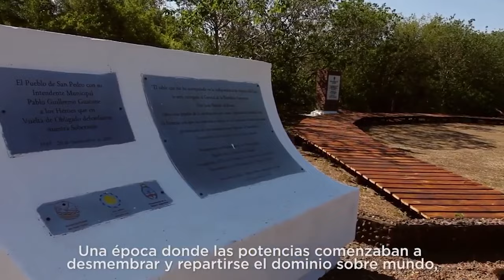CICLO LOS ALBORES DE LA PATRIA: DÍA DE LA SOBERANÍA NACIONAL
En el marco del 178° aniversario de la denominada “Guerra del Paraná” o “Batalla de Vuelta de Obligado”; gesta patriótica encabezada por el general brigadier Juan Manuel de Rosas, de la que deriva el actual “Día de la Soberanía Nacional”, las direcciones generales de cultura de las Cámaras de Diputados y Senadores de la Nación presentan el siguiente video-homenaje, producido en el “Monumento Batalla Vuelta de Obligado”, ubicado a orillas del río Paraná en el Municipio de San Pedro.

La «guerra del Paraná», o «batalla de Vuelta de Obligado» como se conoce
popularmente, a decir del propio San Martín fue “la segunda independencia argentina”. Aquel 20 de noviembre de 1845 una flota anglo-francesa compuesta por 20 buques de guerra, dotados de la mejor tecnología militar de la época, y 80 buques mercantes abarrotados de productos  manufacturados en Europa, que pretendían imponer en estas tierras con la finalidad de hegemonizar el mercado interno, en detrimento de las producciones locales, invadió las aguas nacionales argentinas.

El brigadier general Juan Manuel de Rosas ordenó el despliegue de cadenas en el río Paraná, con la intención de frenar a los invasores, y en ese momento de desató el combate, a cuyo mando de las fuerzas patrióticas, se encontraba el coronel Lucio Norberto Mansilla.

Finalizado el combate, el libertador general José de San Martín le envió su simbólico sable corvo a Rosas en homenaje a su valor y patriotismo.